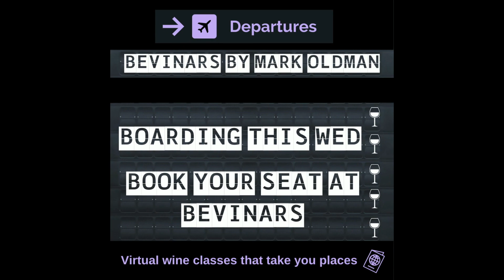Don't Swallow Boring Wine Classes - Discover Bevinars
Book your seat for virtual wine classes that fly high. Boarding now for "Secrets of Iconic Regions 4.